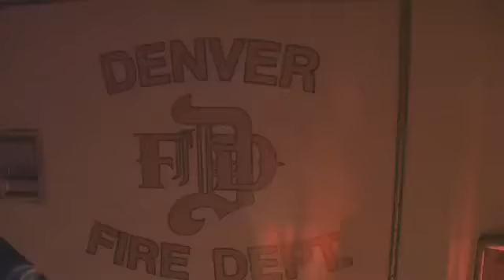Raw Video: An Inside Look at the Waldo Canyon Fire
Footage recorded by Colorado Springs Fire Department Videographer Steve Schopper on June 26 shows the Waldo Canyon Fire tear through the Mountain Shadows community.